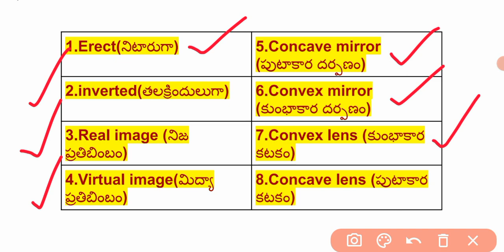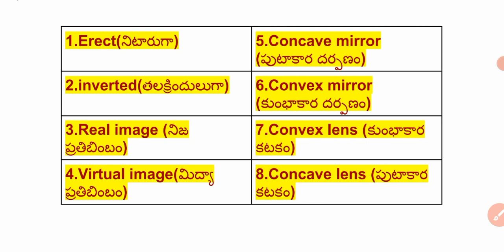Railway Group D | Light | Physics | RRC Group D Exam 2022 | RRB GROUP D